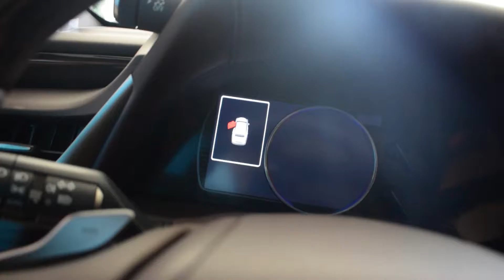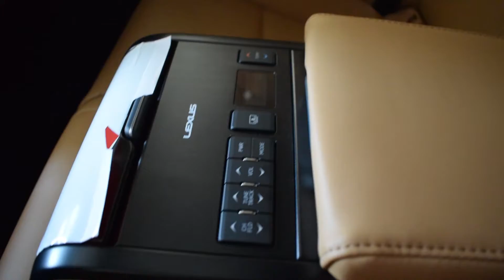Lexus ES 250